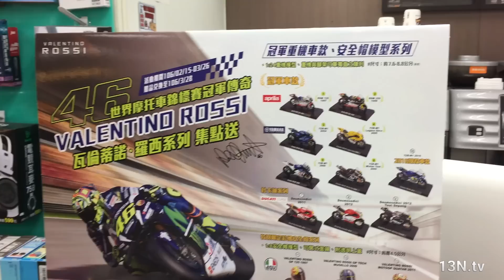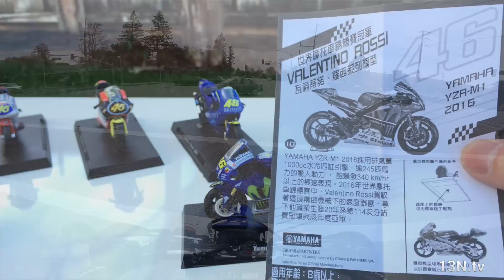7-11 Rossi 冠軍傳奇模型 Get！Valentino Rossi Champion Model Series from 7-11 Taiwan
這篇太興奮了，聲音好嗨。放閃炫耀加開箱，小心觀看。超開心有跟到7-11的活動，多謝老婆大力相助，湊齊一整套！I sound pretty stoked in this video. How can I not be? I just got a whole set of Valentino Rossi mini models thanks to my wife!

Bike: Yamaha WR250X supermoto 滑胎車

Vlog 64 摩托日記第六十四篇

13N 追蹤 13N Instagram